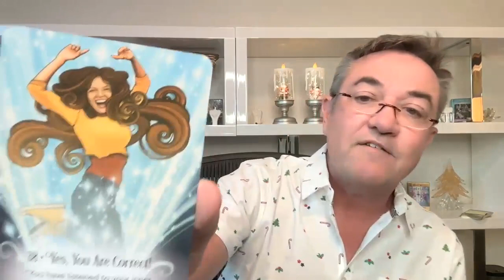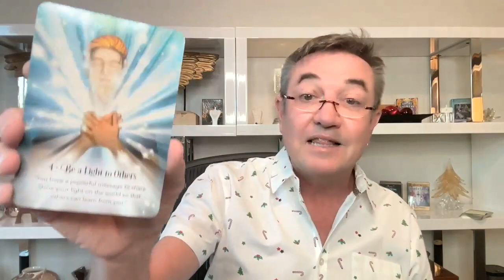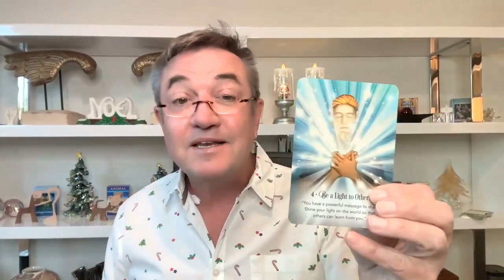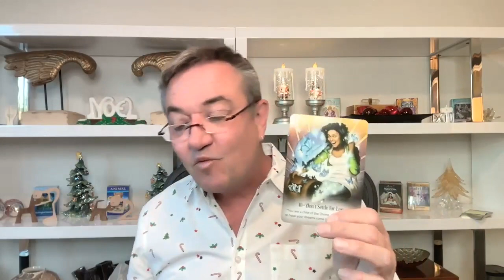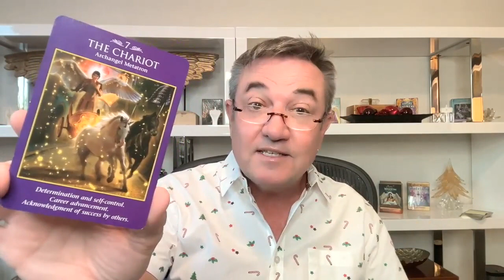Energetic Weather Report for Dec 4th - 10th PLUS Your Personal Archangel of the Month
Get ready!  My 12 Days of Oracle Cards specials will start on December 12th (my birthday!)  I'll keep you posted on where to find them!